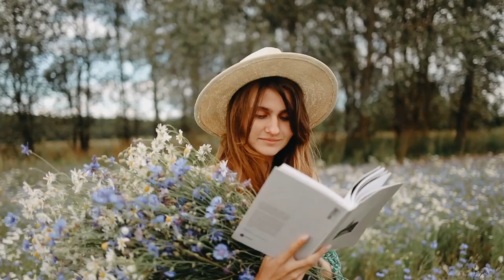✅ SHOCKING PSYCHOLOGY FACTS ABOUT HUMAN BEHAVIOR YOU NEVER KNEW 🥵